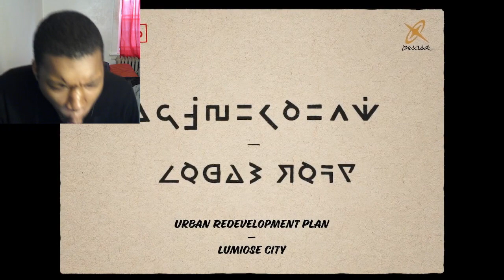【公式】『Pokémon LEGENDS Z-A』Announcement Trailer REACTION